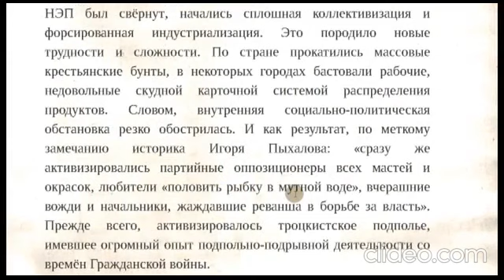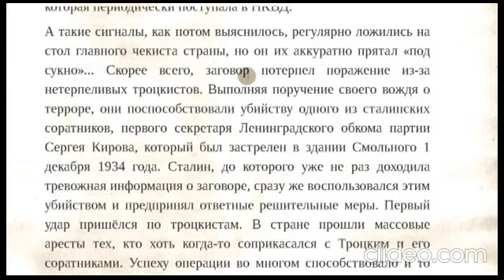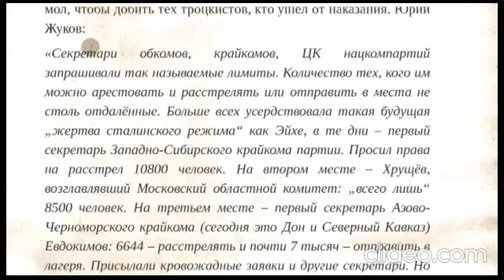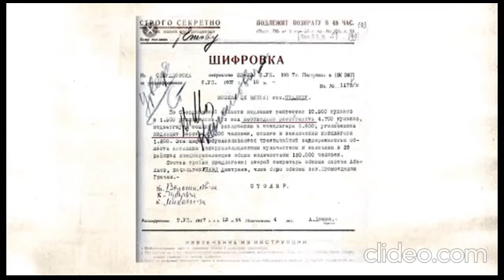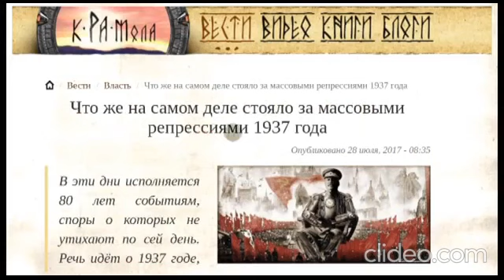Причины репрессий 37-38 годов.